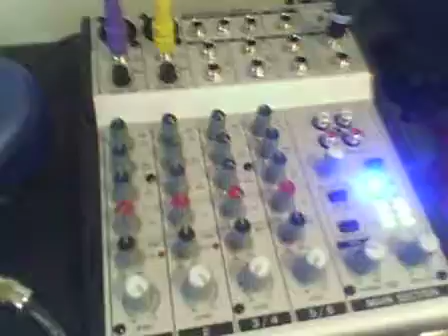dwarfcraft and casio.AVI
shortscale loves dwarfcraft and shitty keyboards